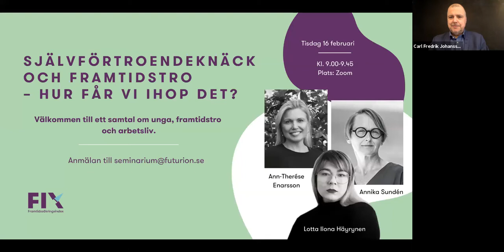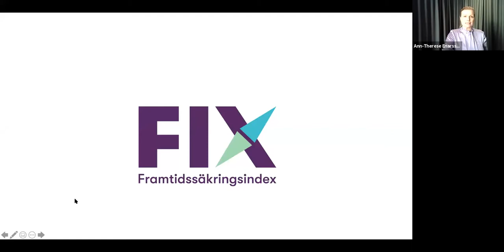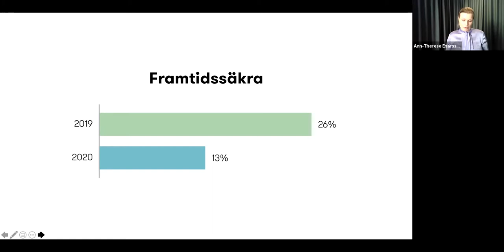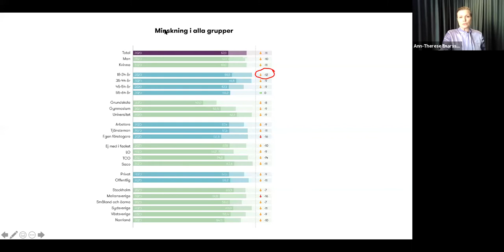Självförtroendeknäck och framtidstro– hur får vi ihop det?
Coronakrisen orsakade tvärstopp för unga på arbetsmarknaden i våras, och fick många att tvivla på sin konkurrenskraft. Men är det ett tillfälligt gupp i vägen eller en långtgående kris som kommer påverka en hel generation? De diskuterade Arbetsförmedlingens Annika Sundén, Arbetets Lotta Ilona Häyrynen och med Ann-Therése Enarsson på Futurions FIX-seminarium som du kan se ovan.